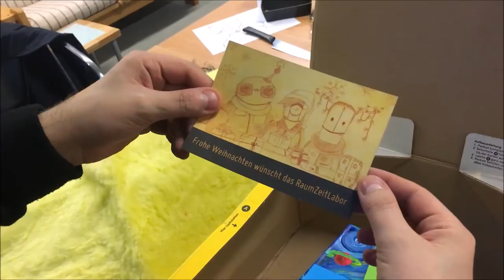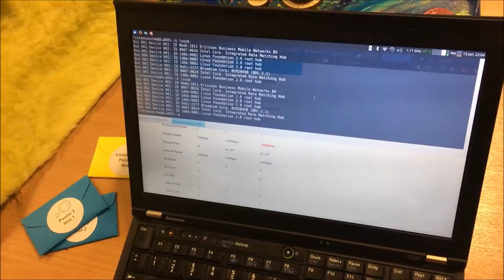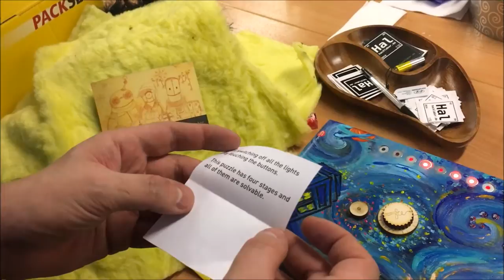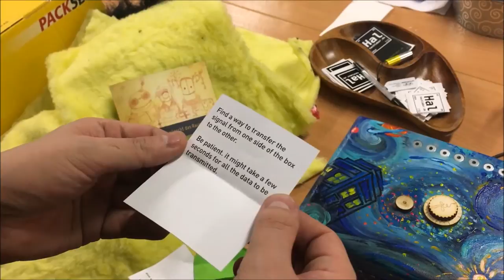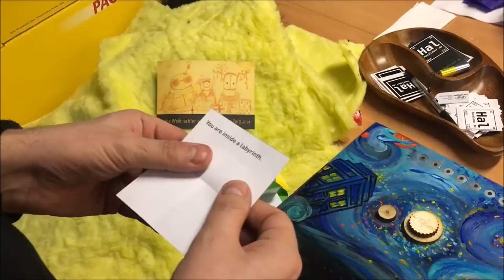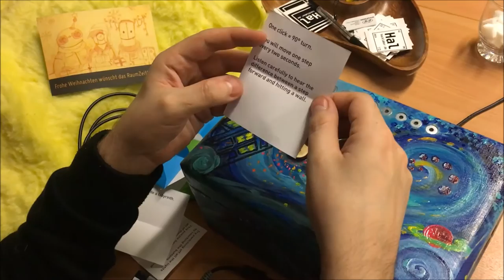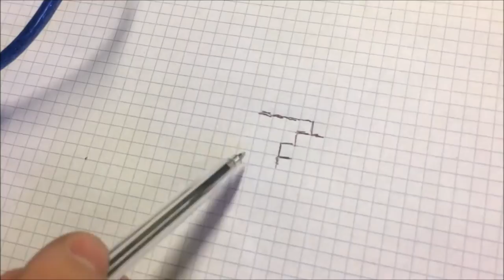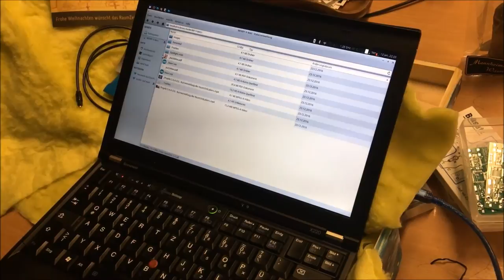2k16 interhackerspaces xmas swap unboxing from RaumZeitLabor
The great 2016 Interhackspaces xmas goodies swap unboxing from RaumZeitLabor